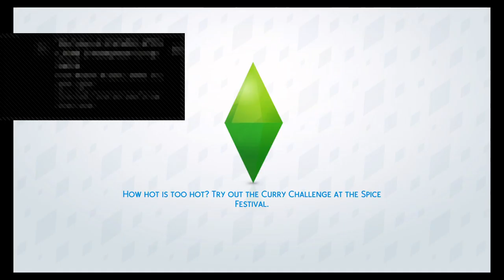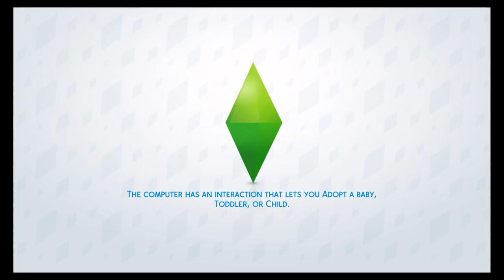Satan :)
I play Dead By Daylight,  that's about it
Username on Ps4:  Lukmin_Games